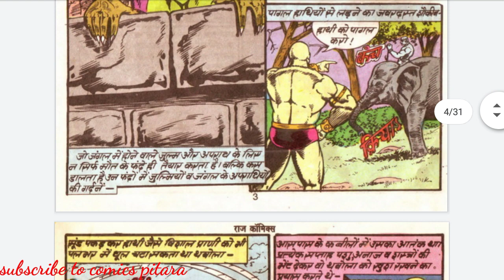Harpa ka vish ।। Bheriya comics ।। भेड़िया कॉमिक्स ।। Raj comics